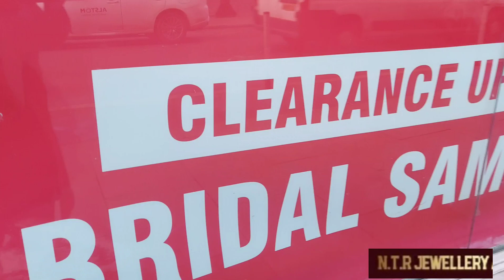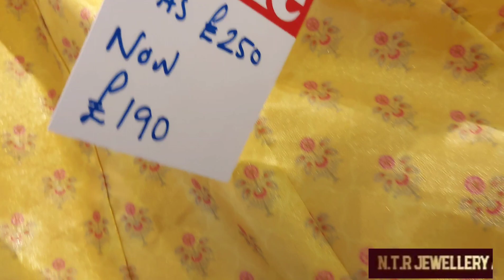Pakistani designer bridal dresses 70℅sale//Top zoya's bridal dresses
Zoyaz London is situated in 240 Upper Tooting Road. Very beautiful shop with a variety of jewellery and Clothing at great prices.

Follow their Instagram: Zoyazlondon

Latast pakistani Bridal wear 2022.New wedding Dresses for Barat&Wlima.